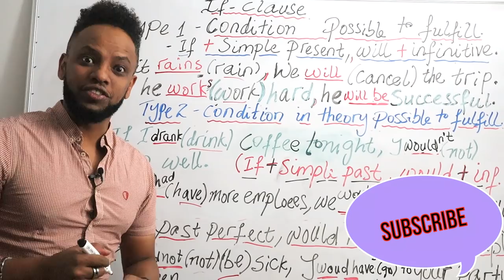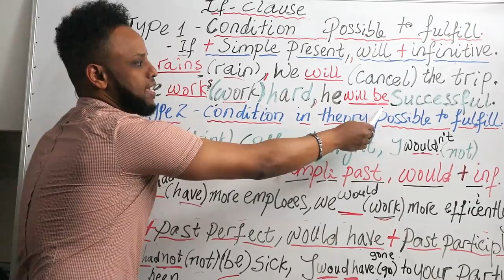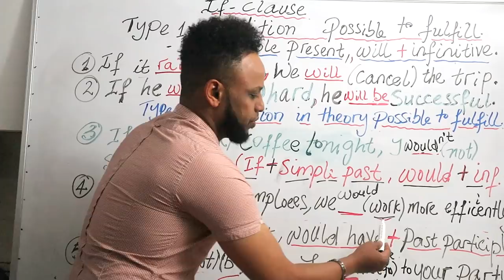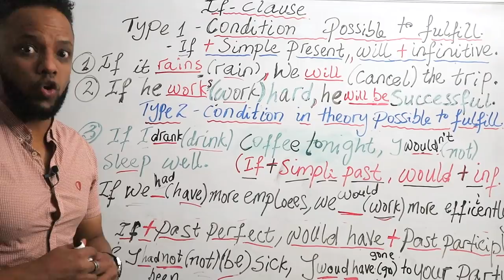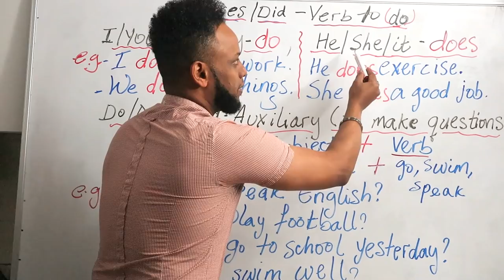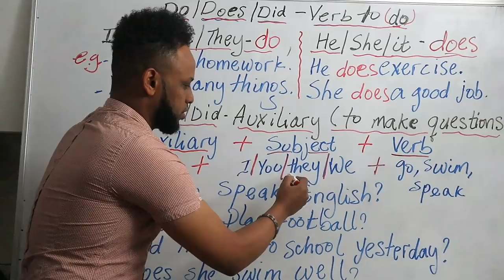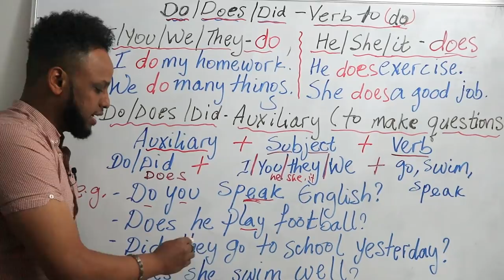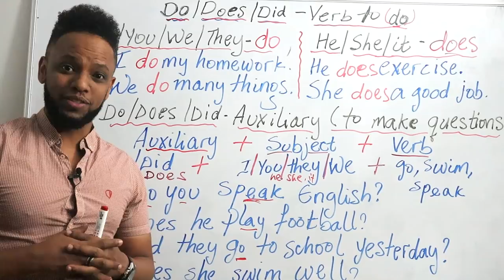English-Amharic እንግሊዝኛ በቀላሉ በ አማሪኛ (do, does and did), Part 10